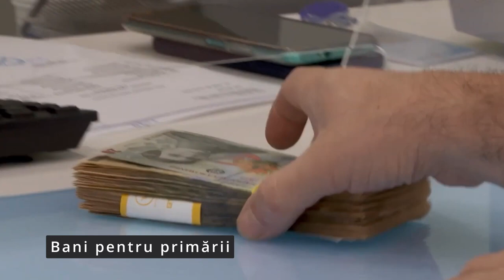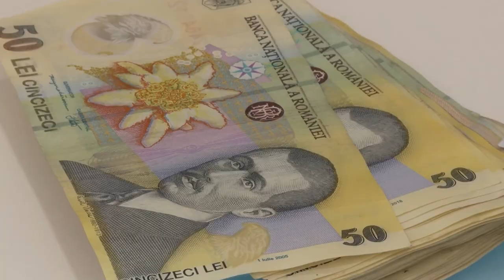Știri Mesagerul de Neamț- 29 noiembrie 2023